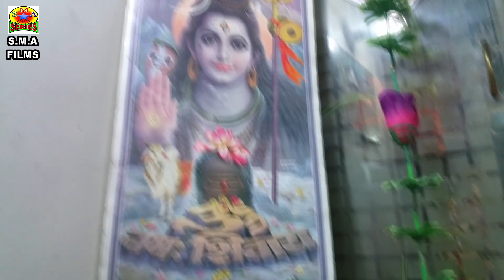HEYRATH AAY LUG CHIK CHAW || SINGER IBBADULLAH RAH || LATEST FROM SMA FILMS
SMA FILMS STUDIO KASHMIR PRESENTATION

 HEYRATH AAY LUG CHIK CHAW

SINGER:- IBBADULLAH RAH
KALAM:- RAJINDER KEWAL
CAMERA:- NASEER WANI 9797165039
EDITING AT:- SMA STUDIOS NASIR
RECORDING ENGINEER:- MOHD AMIN

NOTE:- ALL SONGS OF THIS CHANNEL ARE COPYRIGHTED RESERVED WITH SMA FILMS STUDIO KASHMIR

WARNING..
NO ONE IS ALLOWED TO UPLOAD THIS VIDEO ON ANY SOCIAL MEDIA WITHOUT THE PREMISSION OF THE PRODUCER OF SMA. IF ANYONE IS FOUND UPLOADING THIS VIDEO WITHOUT THE PREMISSION OF CONSULTANT AUTHORITY STRICT ACTIONS WILL BE TAKEN AGAINST THE PERSON